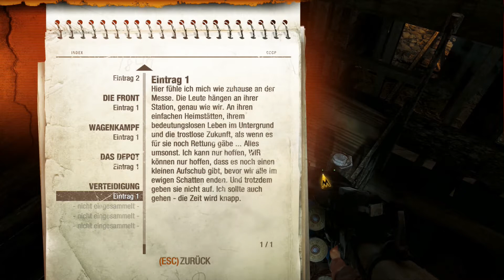Let's Play Metro 2033 Redux, (Old_Man), Part #14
Erste Hilfe...

Im Jahr 2013 wurde die Welt von einem apokalyptischen Ereignis vernichtet. Fast die gesamte Menschheit wurde ausgelöscht, die Erdoberfläche wurde in eine verstrahlte Giftwüste verwandelt. Eine Handvoll Überlebender hat in den Tiefen der Moskauer U-Bahn Zuflucht gefunden, und für die menschliche Zivilisation hat ein dunkles Zeitalter begonnen.

Wir schreiben das Jahr 2033. Eine ganze Generation wurde im Untergrund geboren und ist dort aufgewachsen. Ihre belagerten Metro-Stationen kämpfen ums Überleben – gegeneinander und gegen mutierte Schreckenskreaturen, die in der Außenwelt leben.

Sie sind Artjom – geboren in den letzten Tagen vor dem Feuer, aber aufgewachsen im Untergrund. Niemals haben Sie die Stadtgrenzen verlassen, doch ein verhängnisvolles Ereignis endet in einer verzweifelten Mission, der Reise ins Herz des Metro-Systems, um die Überreste der Menschheit vor einer schrecklichen bevorstehenden Bedrohung zu warnen.

Ihre Reise führt Sie von den vergessenen Katakomben unter der U-Bahn bis in die trostlose Einöde darüber. Und alles, was Sie tun, entscheidet über das Schicksal der Menschheit.

Aber was ist, wenn die wahre Bedrohung von innen kommt?

Deep Silver is a division of Koch Media GmbH, Gewerbegebiet 1, 6604 Höfen, Austria. Developed by 4A Games. 4A Games Limited and their respective logo are trademarks of 4A Games Limited. “Metro 2033 Redux”, “Metro: Last Light Redux”, “Metro Redux” are inspired by the novels “Metro 2033” and “Metro 2035” by Dmitry Glukhovsky.